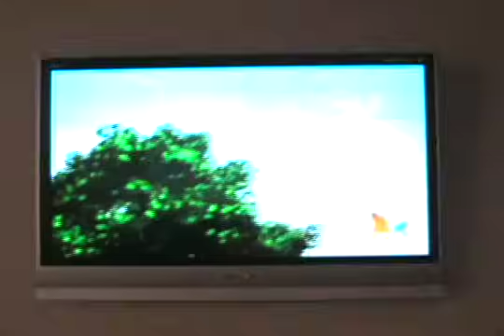Wonder Pets!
go to mansbestroommate.com see some videos I actually worked hard on